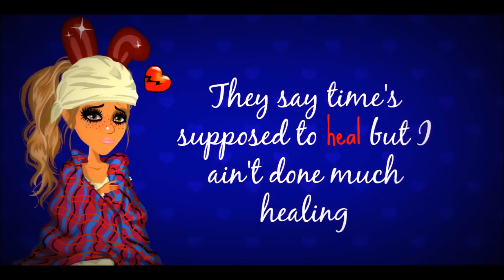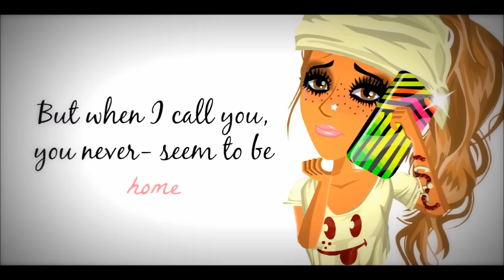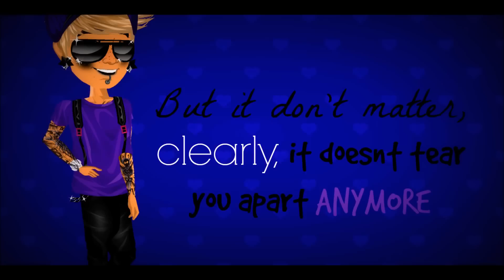Hello - MSP Version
Hellllllooooooooo guys. c:  Heres the video ive been making that took me forever to make. Ughhhh. Im planning to get a new cam and microphone for Christmas so i can actually start doing gaming vids. And maybe show my face and record my voice and stuffy. The reason why Waiting for Love is off, is because of the same issue. ;c Anyways, enjoy. Love you guys. ♥♥♥